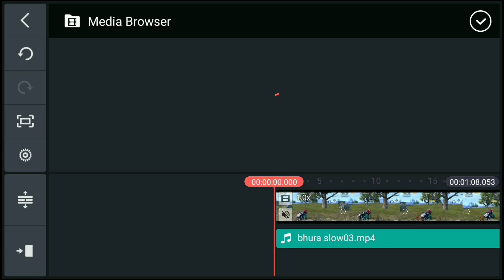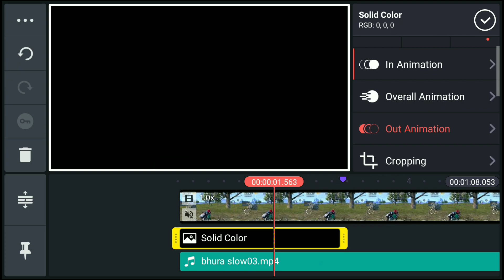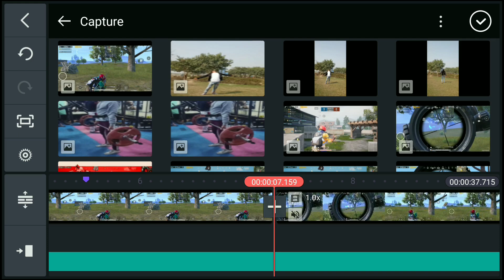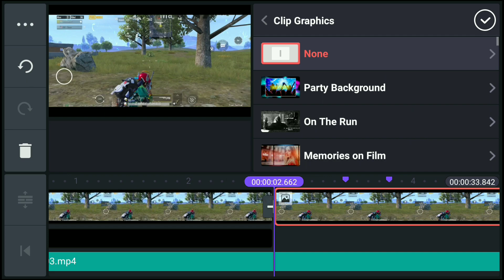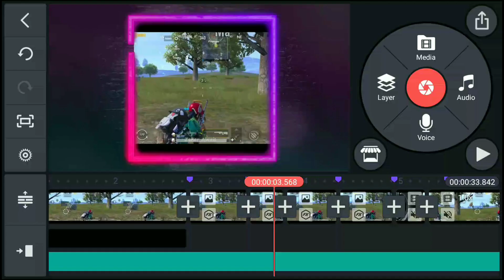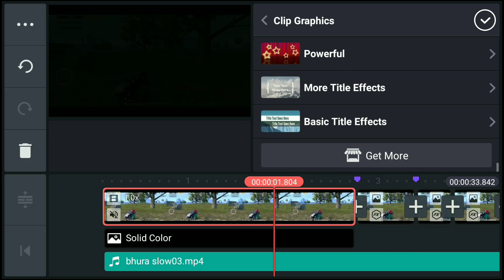Make Neon Frame Effect On Montage ! Blasphemy Edit Tutorial ! Bhura Bhai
Ba bby.

Slow Motion Like Pc On Android, bhura bhai, how to make montage video on android, Slow Motion Kaise kare mobile me, million roses montage, make montage video on android, make flicker effect on montage video on android, How to edit like million roses on Android, gfx gaming yt, million roses, 777gaming, how to edit slowmo montages, pubgm montage, how to velocity edits, how to add sky glow